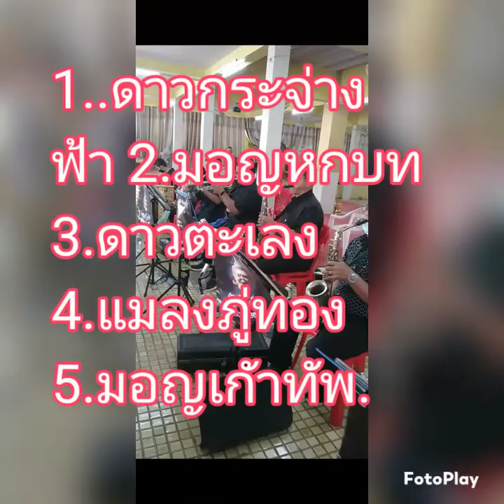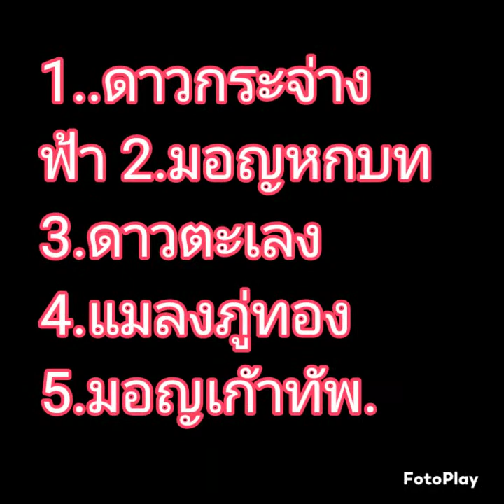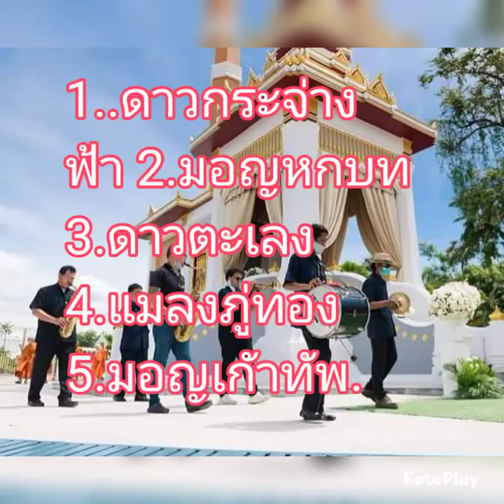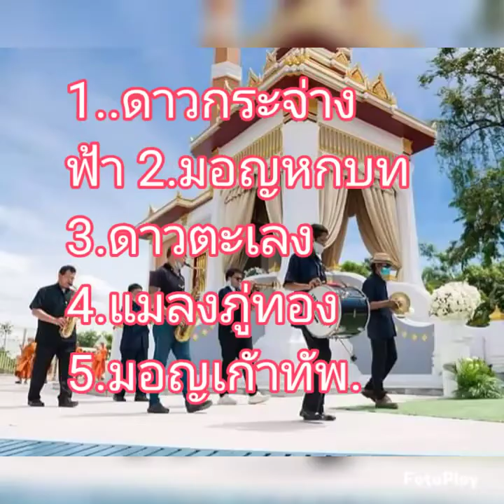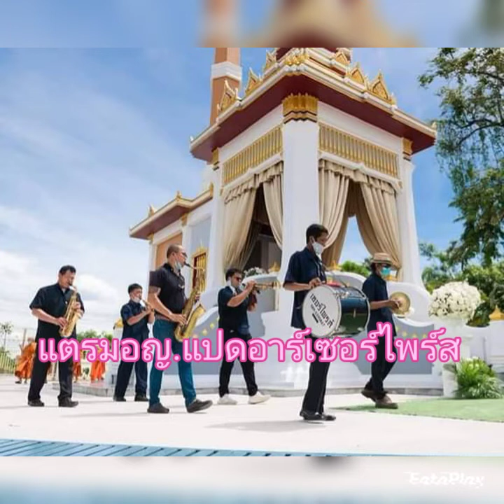เพลงมอญงานขาวดำ..แตรมอญแปดอาร์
แตรมอญแปดอาร์เซอร์ไพร์ส..1.ดาวกระจ่างฟ้า2. มอญหกบท.3.ดาวตะเลง 4.แมลงภู่ทอง 5.มอญเก้าทัพ..